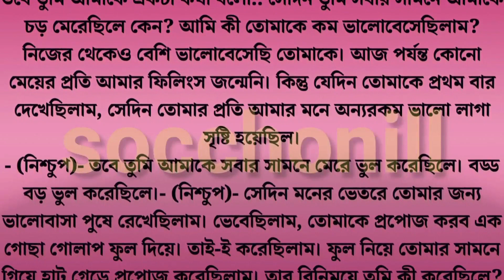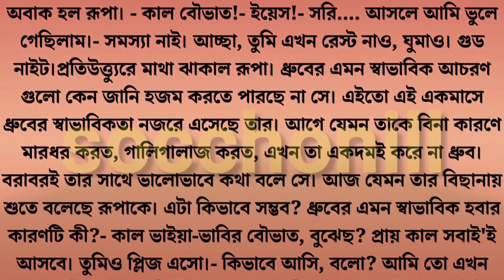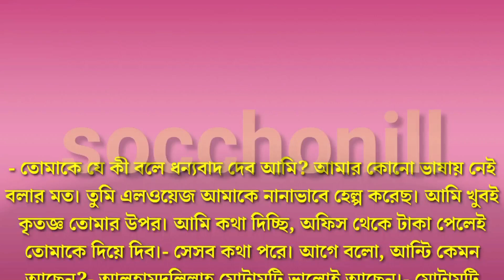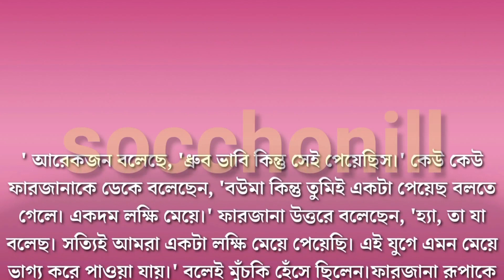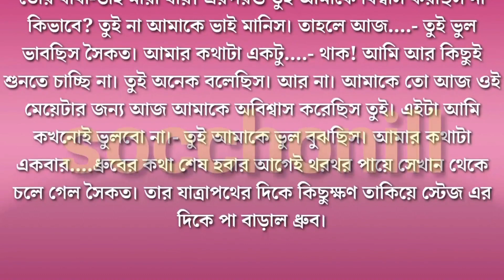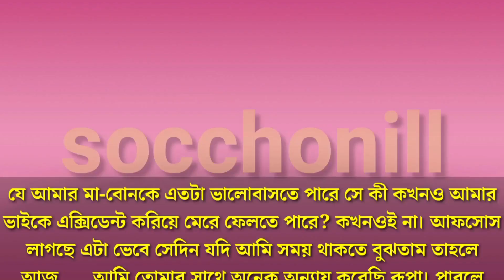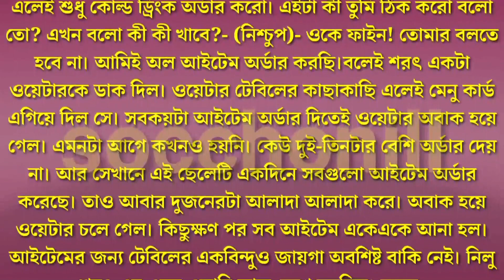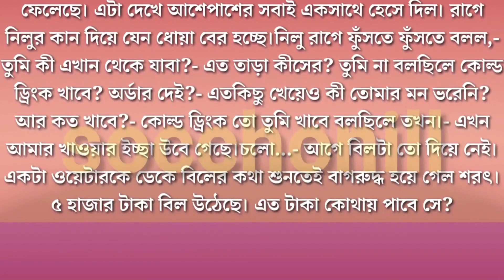মামাতো ভাই যখন সা-ইকো স্বামী | Ep 03 | মামাতো ভাই যখন রোমান্টিক বর | Ft:Nil,Ontora,Shema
মামাতো ভাই যখন সা-ইকো স্বামী | Ep 03 | মামাতো ভাই যখন রোমান্টিক বর